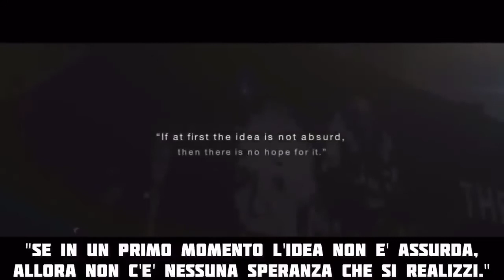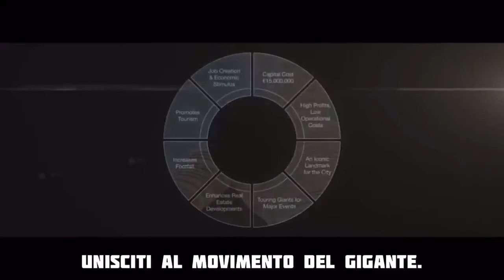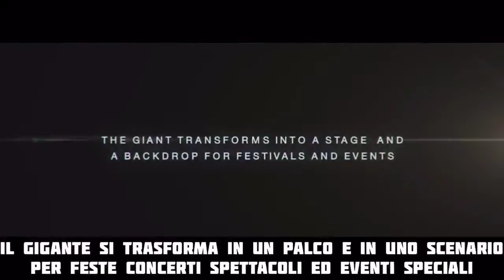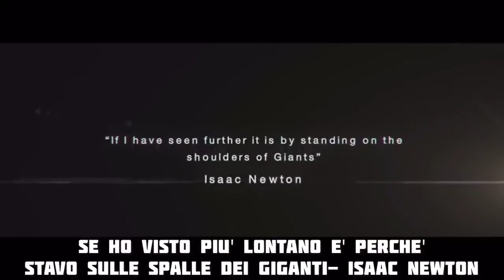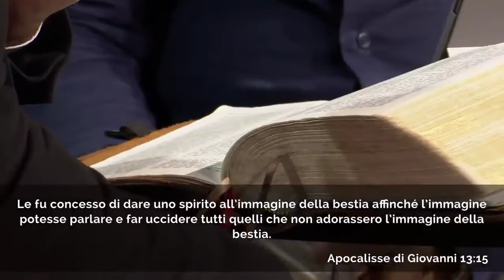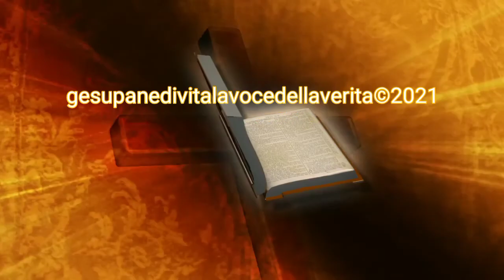Apocalisse: Il video dell'anticristo - professore Amir TSARFATI - GESÙ PANE DI VITA